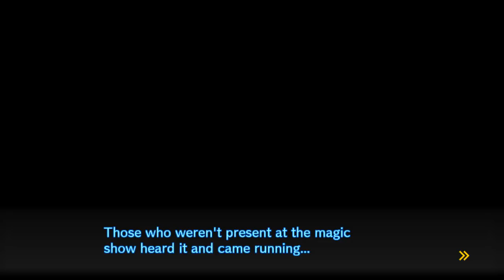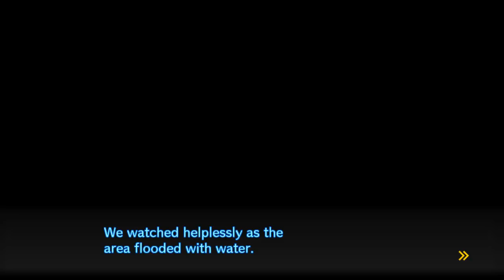Sztuczka czy magia? - Danganronpa V3 [#28]